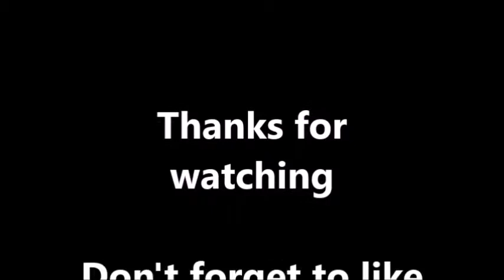you've got to have a plan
Advice on pottery, today's tip is about making a plan before you throw.

For more tips go to my website sparanoarts.com

You can see and buy all my work